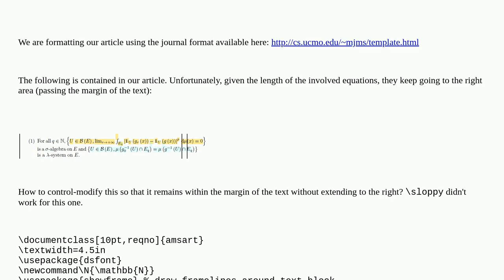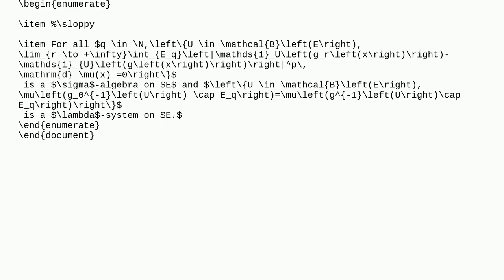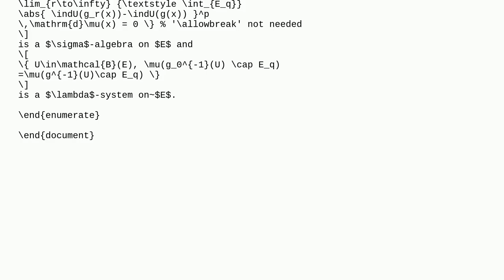Tex: Long equation break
Long equation break

A special thanks goes out to the community

  equations amsmath line-breaking